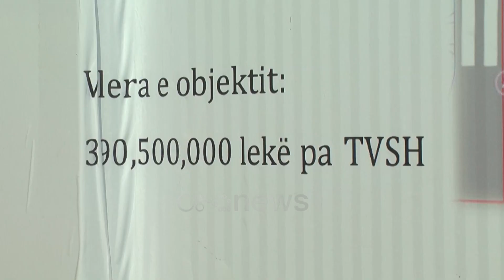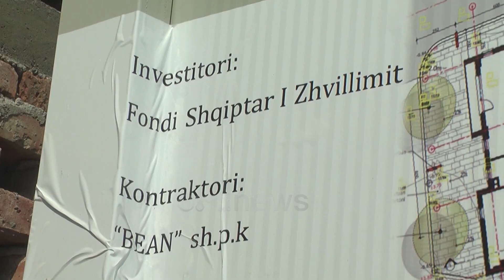Edhe një pranverë pa shtëpi, banorët e pallatit Durrës protestë: Rindërtimi pas tërmetit s'po bëhet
Banorët e në pallati të dëmtuar nga tërmeti i 2019 në Durrës kanë protestuar të shtunën. Sipas tyre ndërtimi i objektit të ri është zvarritur ndërsa ata hedhin akuza edhe për sigurinë e tij.

Rindërtimi pas dëmeve që shkaktoi tërmeti i 26 nëntorit të 2019 ka qenë kryefjala e qeverisë në dy vitet e fundit!

Herë me premtime, e herë me propagandë qeveria mburret me punën e bërë deri më tani.

Por për ata që e vuajtën drejtpërdrejt shkatërrimin, situata po bëhet keq e më keq.

Disa familje në Durrës, pallati i të cilëve u dëmtua dhe u vendos të shembej, presin prej më shumë se dy vitesh ndërtimin e objektit të ri.

Ata dolën në protestë të shtunën, duke apeluar për zgjidhje.

"Nuk ka filluar asnjë masë për pjesën e rindërtimit. Kompania e tenderimit duhet të kishte filluar punimet prej kohësh. Ky muhabet duhet të ishte zgjidhur brenda 2 viteve, siç ka qenë dhe premtimi i kryeministrit, por po mbushet viti i tretë dhe ne akoma nuk kemi parë asgjë."

"T'i vënë në dijeni banorët se si po veprohet për ndërtimin. Mua më duket një gjë në ajër."

Për të disatën herë ata thanë se objekti i ri, nuk po bëhet sipas parametrave të duhura.

"Kanë bërë një gropë që nuk është as 1 metra e thellë, 80 centimetra dhe pretendohet që do zhvillohet një objekt 7-katësh spiër saj. Ne si banorë jemi të frikësuar nga fakti që edhe themeli nuk është adekuat për atë që do ndërtohet."

"Përveç frikës që nuk i ka ikur akoma tmerri banorëve nga rënia, tani janë tmerruar akoma nga mënyra se si po veprohet për ndërtimin e kësaj banese."

"Nuk e dimë se si do shkojë e deri ku do shkojë dhe si është ky projekt."

Banorët shprehen se  përtej çdo premtimi të pa mbajtur sot askush nuk u jep një informacion në lidhje me objektin, i cili ndodhet në lagjen 18 të qytetit bregdetar.